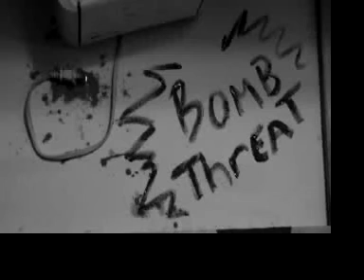Bomb Threat aka That Toaster Movie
This movie is supposed to be about 4 suspects being charged for jumping a middle eastern dude carrying a toaster they thought was a bomb.It's a bit more jokier then I wanted it to be but... hey who cares.